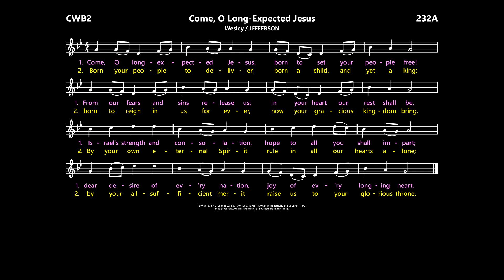Come, O Long-Expected Jesus [Wesley / JEFFERSON] mod.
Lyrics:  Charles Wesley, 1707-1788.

Hymnals (lyrics may vary):
Catholic Worship Book:  657  (with STUTTGART)
Catholic Worship Book II:  232  (with STUTTGART)
New Living Parish Hymn Book:  48  (with STUTTGART)
Catholic Book of Worship III:  306  (with STUTTGART)
Celebration Hymnal for Everyone:  133  (with STUTTGART)
Heritage Missal, 2022-25:  211  (with STUTTGART)
Journeysongs, 2nd ed.:  328  (with STUTTGART)
Journeysongs, 3rd ed.:  296  (with STUTTGART)
Worship, 3rd ed.:  364  (with STUTTGART)
Worship, 4th ed.:  394  (with JEFFERSON)